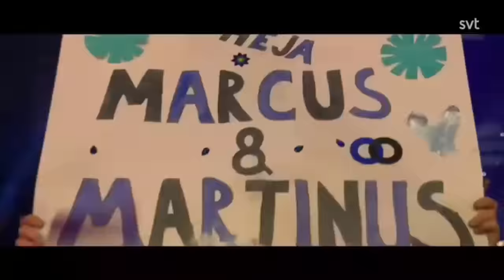Marcus & Martinus winning moment + Unforgettable - Melodifestivalen Final 2024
It was between Medina, who were in the lead, and Marcus & Martinus, who had not yet received their points. @marcusandmartinus needed at least 20 points to win. They were able to get 92 points and won Melodifestivalen 2024.